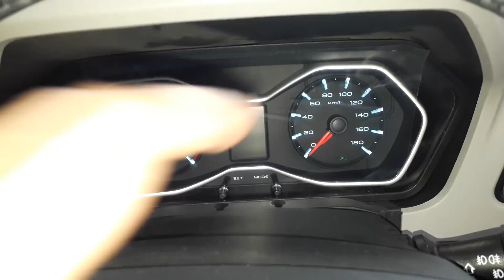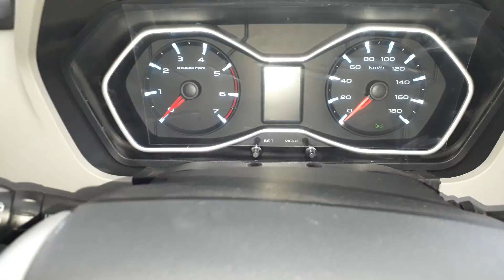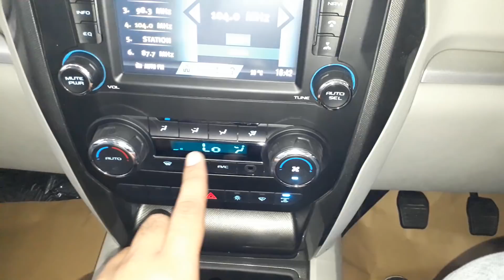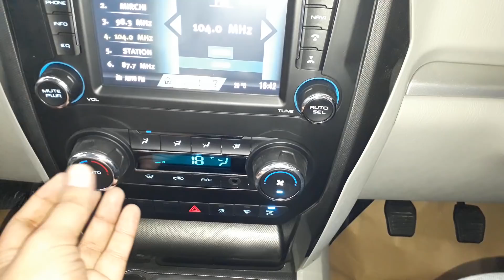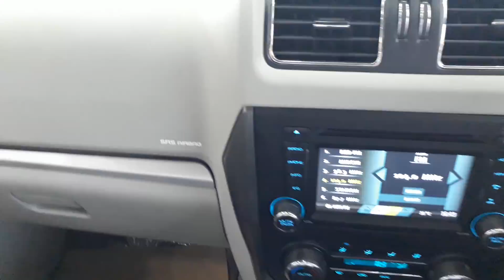mahindra scorpio S11 | facelift | actual & exclusive showroom look | interiors & exteriors!!!!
hello friends watch this video to see and know about all new mahindra scorpio facelift 2017 with actual showroom look alongwith interiors and exteriors!

Mahindra Scorpio Price (GST Rates) in India starts at ₹ 9.96 Lakhs